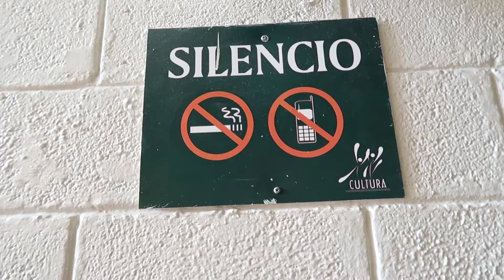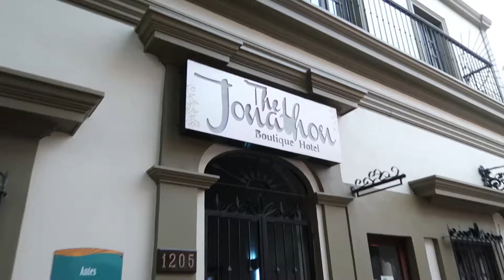Mexico Day 2 | BIRTHDAY SURPRISE FOR SARA